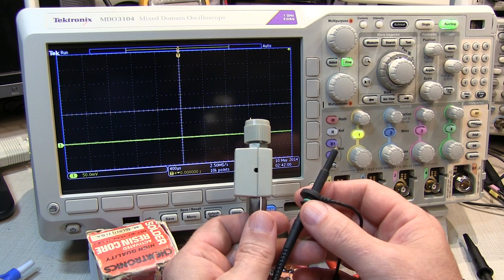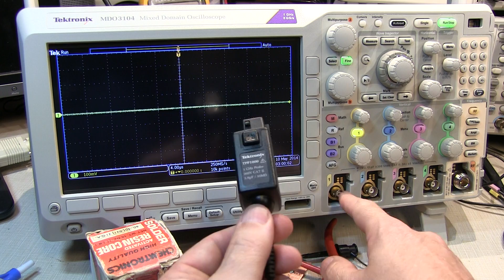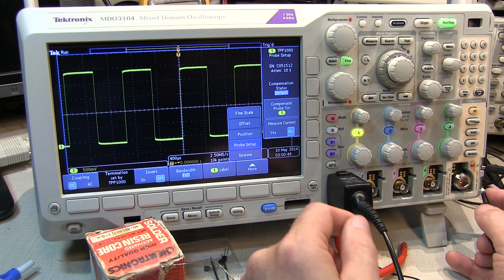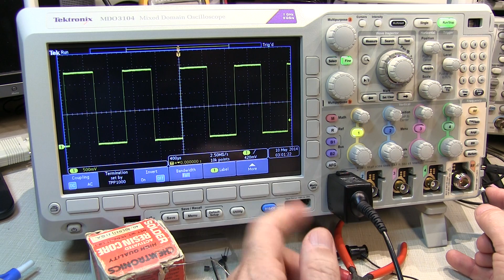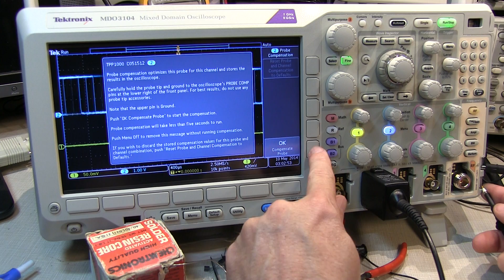#146: 10X Probe Compensation on a Tektronix MDO3000 Oscilloscope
A short video that shows how both legacy 10X probes and the new TPP series of 10X passive probes are compensated on the Tektronix MDO3000 mixed domain scope.  To learn more of the basics of 10X probes, and more details about why these probes need compensation, please have a look at my tutorial video on that subject: